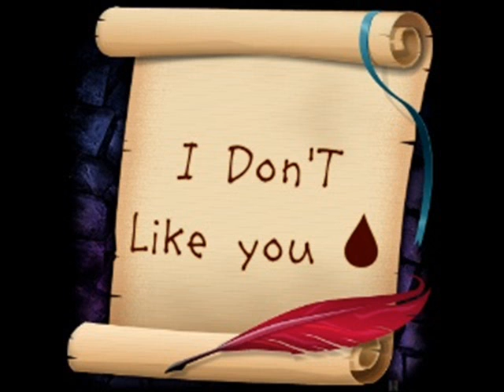yeşılpınar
Yorumlarınızı Bekliomm!:D:D:D